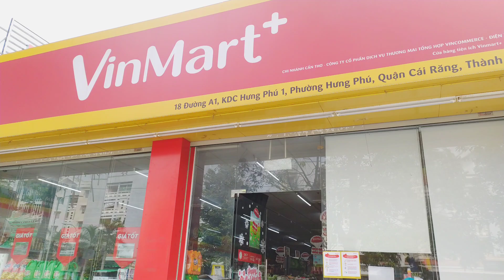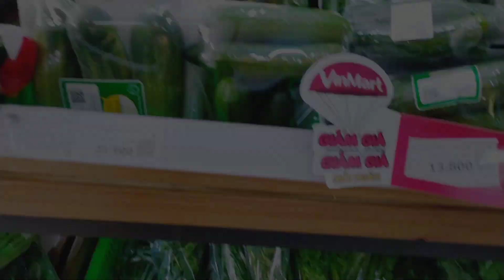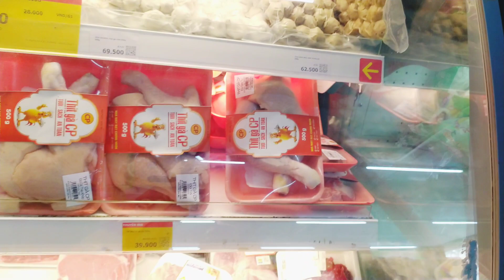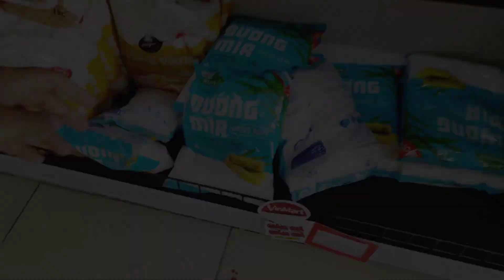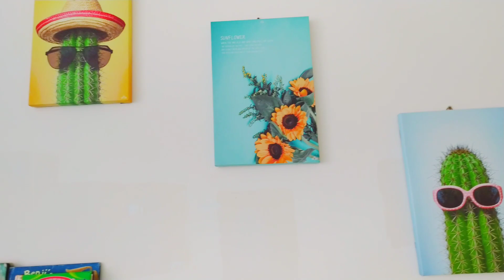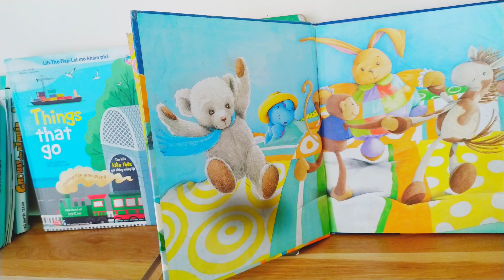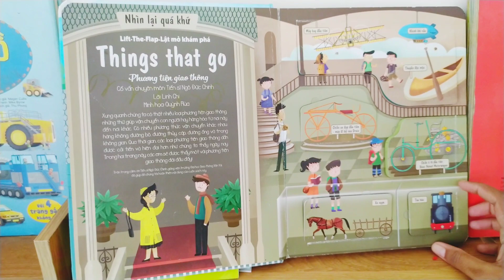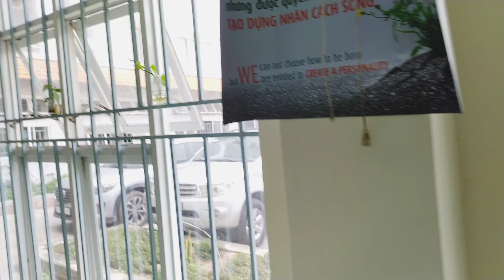DAY IN MY LIFE VLOG / NEW YEAR DAY/SHOPPING /SUGAR CANE JUICE IN VIETNAM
HI ALL.. HOPE YOU GUYS DOING GOOD.. TODAY IM GOING TO SHARE A VLOG THATS DAY IN MY LIFE .. WE WENT LIBRARY,SHOPPING AND WE GET SUGARCANE JUICE TOO.. HOPE YOU LIKE IT.. IF SO PLEASE GIVE THUMSUP SO THAT I KNOW YOU GUYS LIKED.. AND DONT FORGET TO SUBSCRIBE ..

THANK YOU.. STAY STRONG..